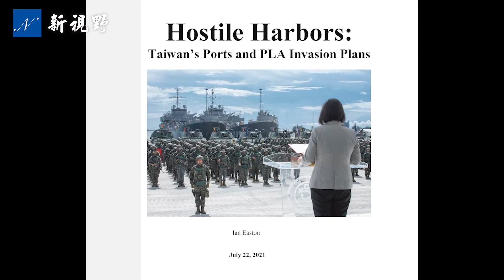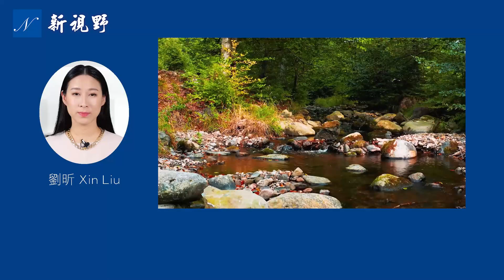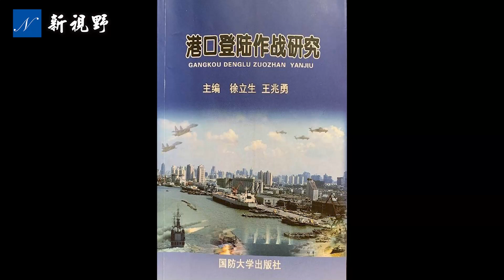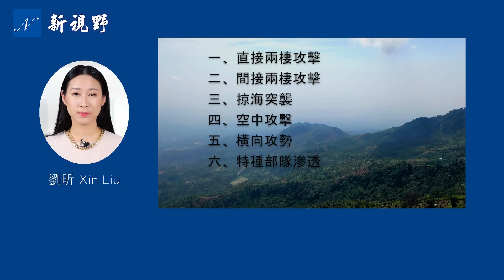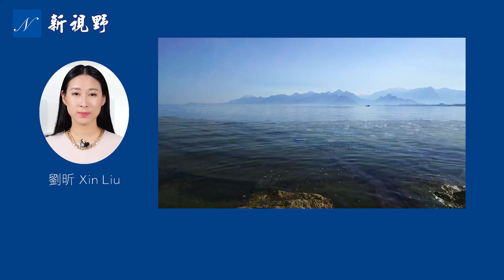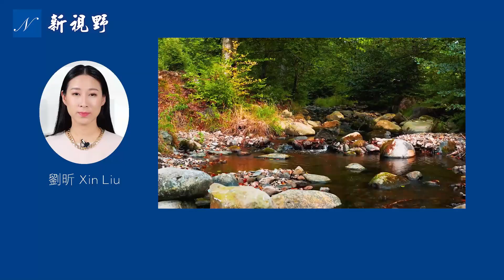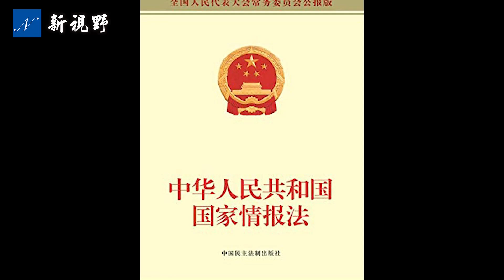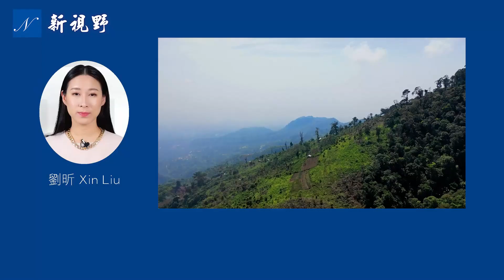句句戳到了中共痛處！美國智庫易思安的研究報告，揭開了中共武統台灣並經營了20年的老底，兩大中共喉舌罕見對他大打出手。| 新視野 第307期 20210815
美國民間智庫（美國智庫）易思安的一份研究報告，句句戳到了中共的痛處，兩大中共喉舌（新華社、人民日報旗下的《環球時報》）對他大打出手。警惕！共軍武力攻台已在進行時，共軍勢力已伸入了台灣港口。共軍擬出了武力攻打台灣港口（武力攻台，武統台灣）的6種策略。

美国民间智库（美国智库）研究员易思安的一份研究报告，句句戳到了中共的痛处，两大中共喉舌（新华社、人民日报旗下的《环球时报》）对他大打出手。警惕！共军武力攻台已在进行时，共军势力已伸入了台湾港口。共军拟出了武力攻打台湾港口（武力攻台，武统台湾）的6种策略。